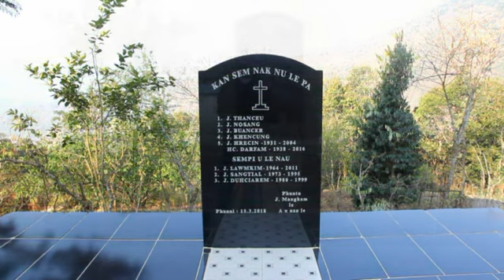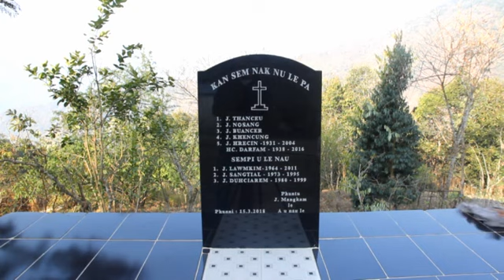J Mangkam te Lungphun nak 2018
Pu J.Mangkam te chungkhar Lungphun lio.

PHILHLONAK VIDEO/LUNGPHUN NAK VIDEO maw
I LAWMHNAK VIDEO maw
etc..
Youtube i chiahpiak nan duh ahcun
ah chawnh/pek khawh peng ka si

The contents of this video is for the purpose of information, education and entertainment. It does not contain nudity or sexually explicit, harmful or dangerous contain, and is not violent or bloody, does not provoke hatred.